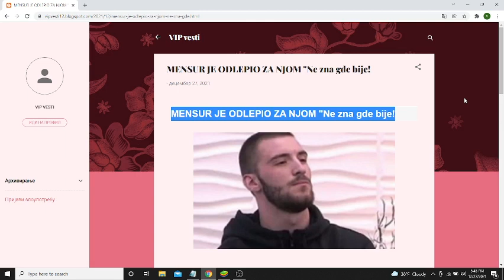MENSUR JE ODLEPIO ZA NJOM Ne zna gde bije!